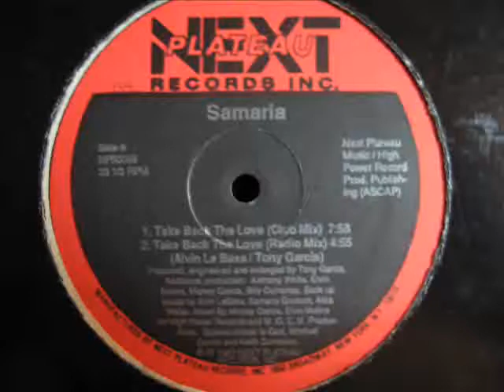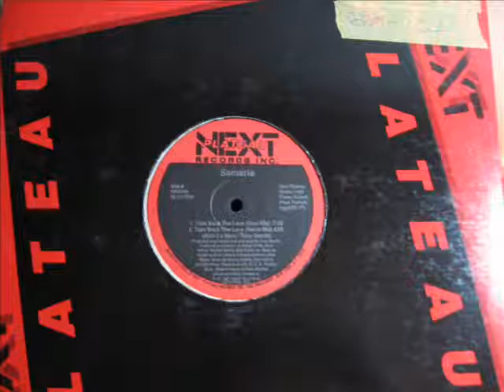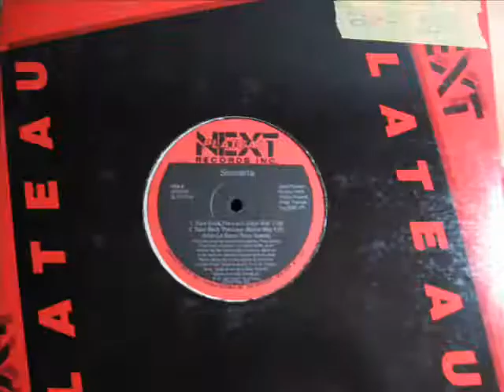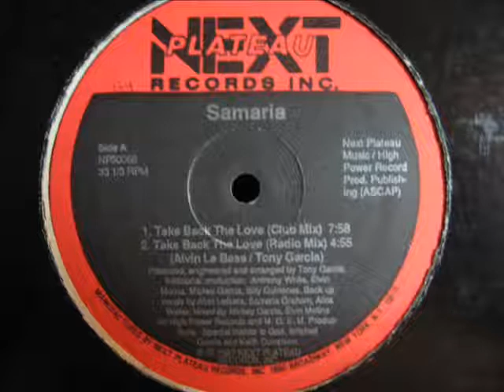Samaria Take Back The Love CLUB MIX